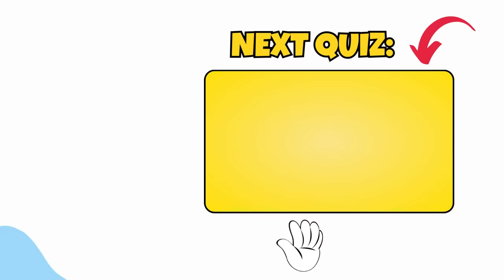KPOP VS POP ❣️| Save One Drop One 🎵 [VERY HARD] 🥵😜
KPOP vs POP Challenge | Music Quiz | 25 Rounds + BONUS

KPOP vs POP? Who will win this battle? 🤔That's what we're about to find in this "Save One Drop One" Kpop vs Pop music quiz.

We've prepared 25 rounds of pure fun where you'll be challenged to pick one kick one song, so get ready for some really tough choices between your favorite and most popular kpop and pop idols like: BTS, BLACKPINK, Stray Kids, Taylor Swift, Olivia Rodrigo, One Direction and much more...

We hope you have fun playing this kpop game.